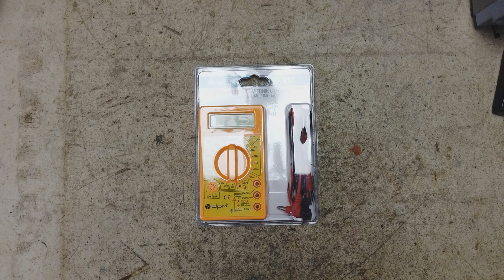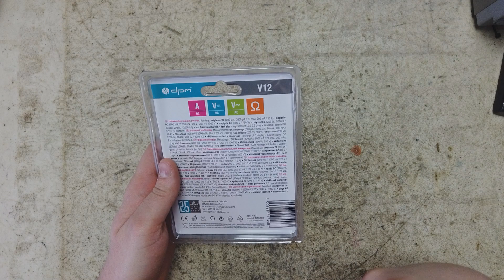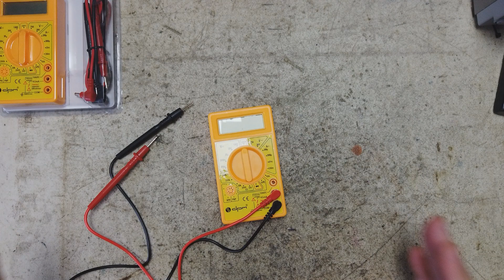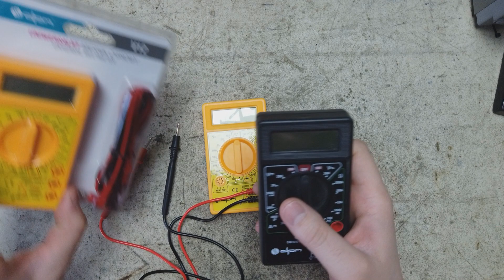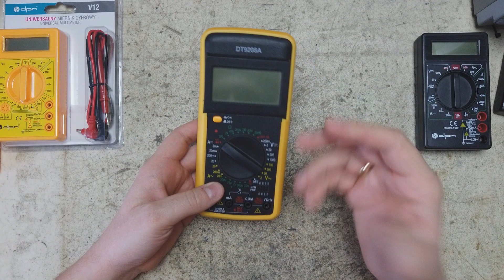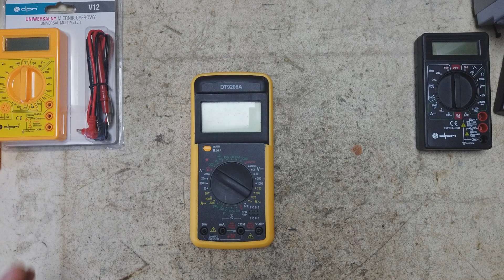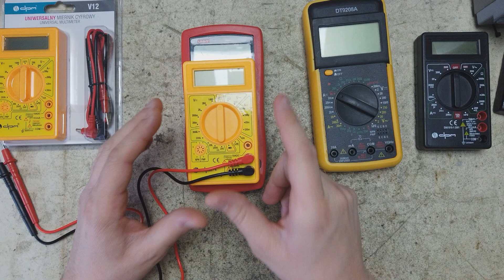Multimetr za 15 zł - Najtańszy multimetr dla elektronika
Seria "pogadanka o unboxingu" jest opowieścią i prezentacją pewnego produktu, rzeczy jaka do mnie trafiła. Jest to seria czysto rozrywkowa gdzie w tle jest jakiś produkt.
W materiale opowiadam o nowym zakupie taniego multimetru uniwersalnego za 15 zł. Nie jest to szczyt technologiczny ale spełnia swoje zadania.